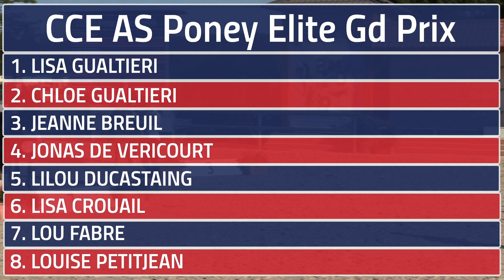Remise des Prix GOF 2019 - CCE As Poney Elite Grand Prix